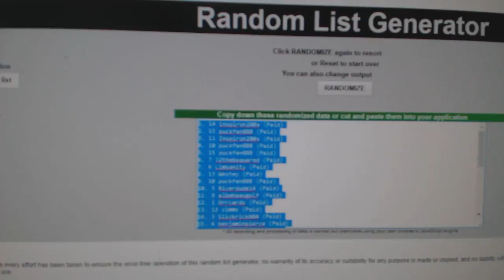C&C #7674 Multi Random